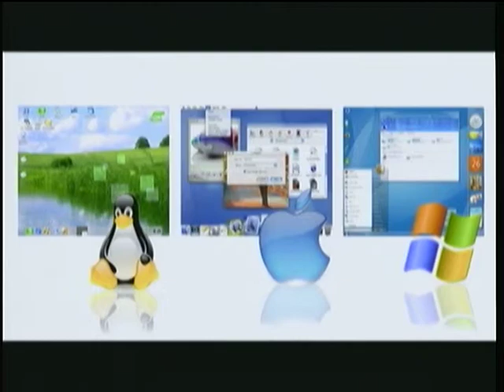Aqui Somos Noticias Lunes 01 02 2016